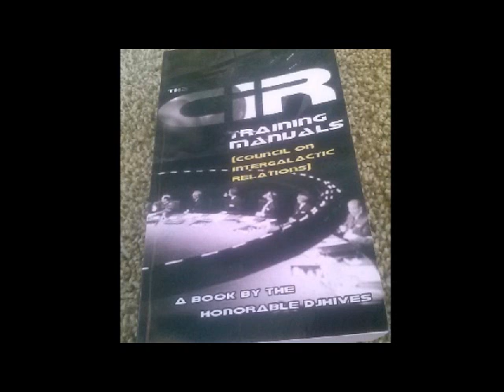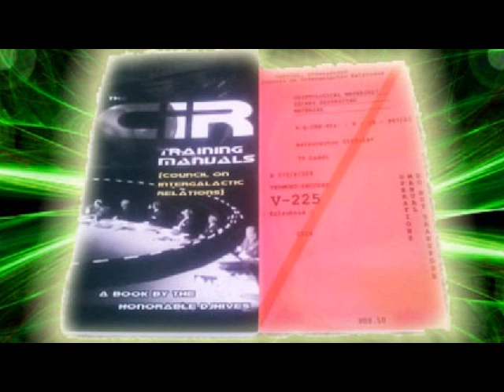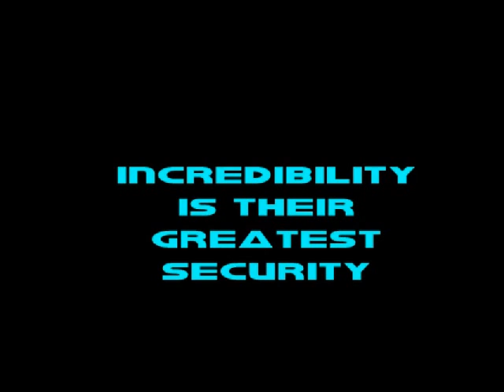"CiR"©2013-14 djhives the Council on Intergallactic Relations the NEW BOOK by the honorable djhives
...the LONG-AWAITED book from the most discredited author of all-time, the honorable djhives -- author of "Die Sheeple Die!"(2009) and "Die Sheeple Die!, Volume 2: Sixteen Hustles" (2011) , comes the NEW BOOK: "CiR" (2013-14) formerly code-named "PROJECT MELVILLE", the 6 year research project has come to fruition. In the forthcoming 454 page ULTRA-EPIC from the honorable djhives - 6 years of controversial research on the TRUTH behind 'what's out there' promises to END YOUR UNIVERSE. The book is scheduled to be released in October 2013 and is copyrighted CiR 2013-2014©.

©2013-14 djhives